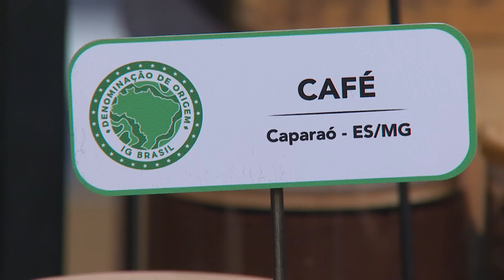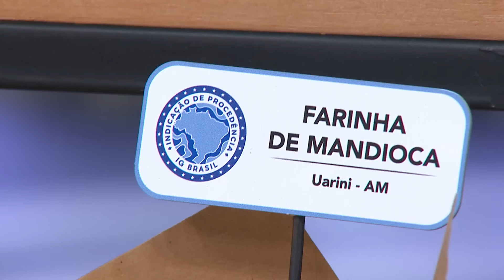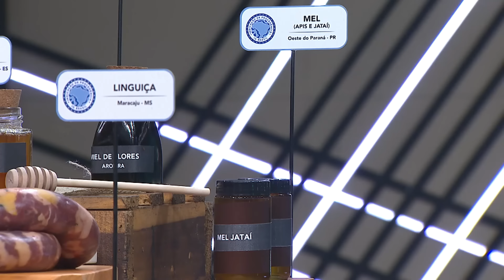EPISÓDIO 08 - 3/5: CAIXAS MISTERIOSAS NA SEMIFINAL | TEMP 04 | MASTERCHEF PROFISSIONAIS